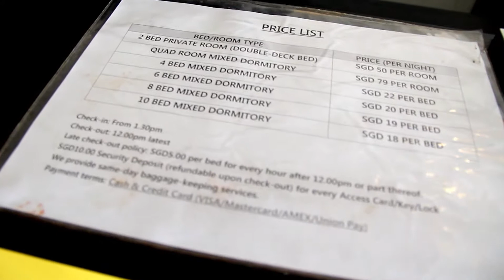TEASER 2 บินเดี่ยว ตอน สิงคโปร์ โลว์คอส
"ผมเคยฝันนะครับว่า ถ้าวันหนึ่งผมรวย หรือเมื่อผมแก่ตัวลงแล้วมีเงินเก็บ
ผมจะไปเที่ยวรอบโลก  จะไปทุกๆประเทศที่อยากไป
แต่คำถามคือ แล้วเมื่อไหร่วันนั้นจะมาถึงหละครับ...

วันนี้ผมจะไม่รอโอกาส
วันนี้ผมจะเดินตามความฝันด้วยตัวเอง
เพื่อที่จะพิสูจน์ให้ทุกคนเห็นว่า
การทำตามความฝัน ไม่ใช่เรื่องยาก

แค่คุณ กล้า ที่จะ เริ่ม"

"บินเดี่ยว"
พิธีกร : พฤกษ์ ชัยพฤกษ์
ออกอากาศ เร็วนี้ๆ

บินเดี่ยวไปด้วยกัน

produced by
OHHO PRODUCTION